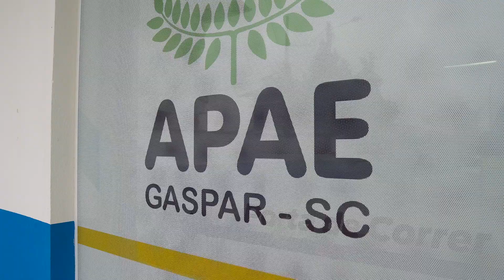APAE Gaspar | Troco Solidário 2022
No período de 2022/2 a 2023/1 a APAE Gaspar (Associação de Pais e Amigos dos Excepcionais de Gaspar) é a instituição beneficiada pelo Troco Solidário na filial Cooper Mini em Gaspar.

Assista ao vídeo e conheça um pouco da sua história! 💚

Para conhecer mais sobre os programas e benefícios da Nossa Cooperativa acesse